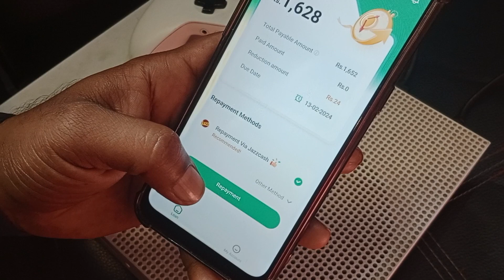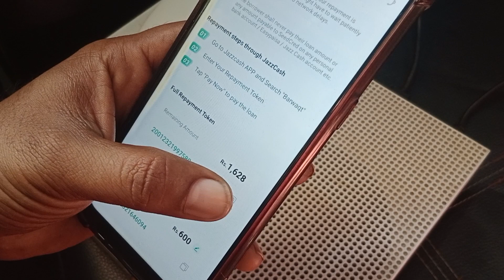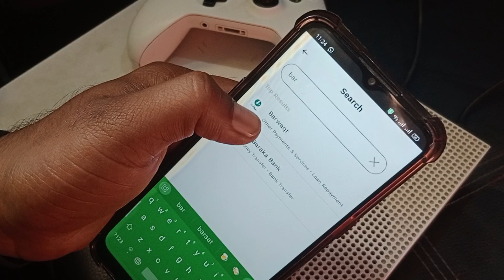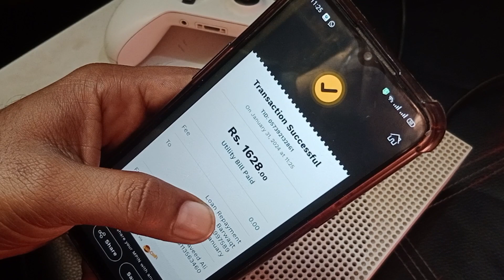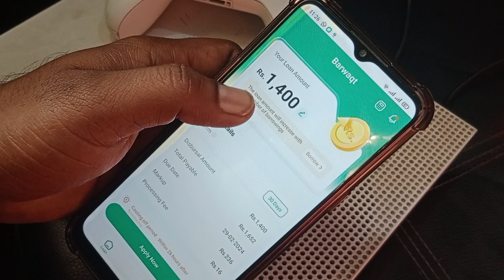Barwaqt walo ko Loan wapas kaise sena hoga